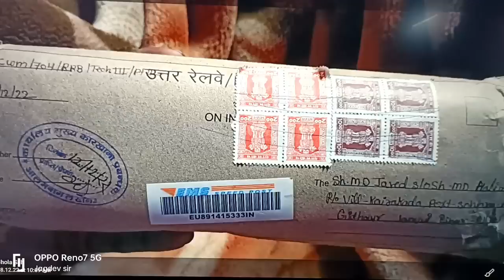एक और joining Letter का खुशी। ALP/TECH post पर।